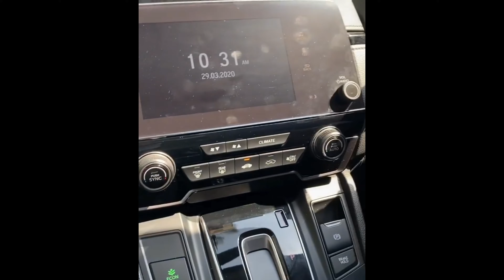Twinkle Khanna bursts into laughter as she fails broken glasses & slippers with glue